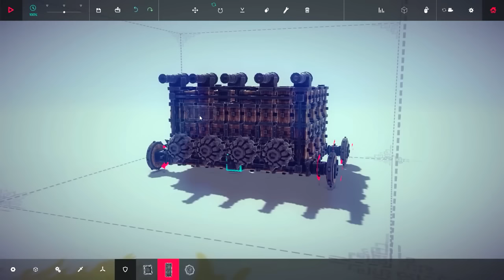Most Petarded Games of 2015 - Petard's Top 5 Games in 2015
2015 was a glorious year of prosperity and we must make sure 2016 is even better! Here's the 5 games I enjoyed most in 2015! Some of these are there because I enjoyed playing them and some are because I enjoyed making videos of them. The list would be much different if I wasn't making videos, I think at least.